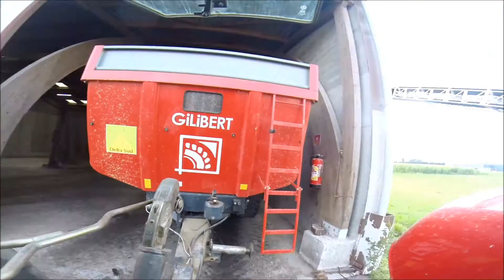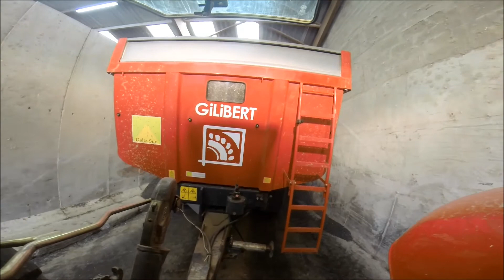Moisson de Tournesol 2014 [GOPRO] Harvest Sunflower 2014 !